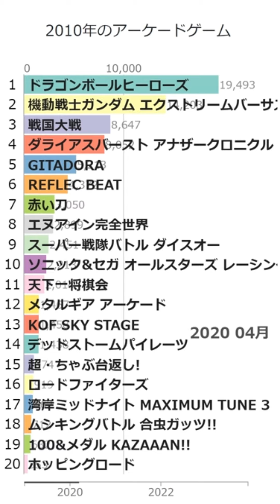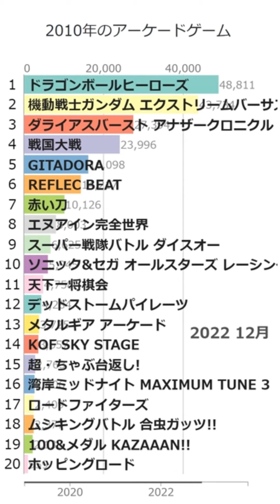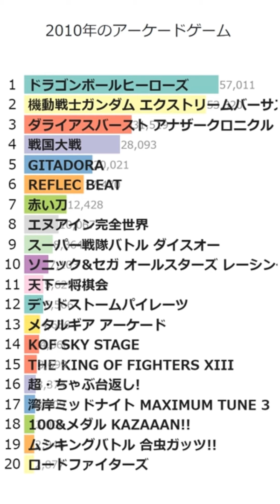「2010年のアーケードゲーム」Wikipedia 閲覧数 Bar Chart Race (2019～2023)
Wikipediaカテゴリの「2010年のアーケードゲーム」にある記事のアクセス数によるBar Chart Raceです。
2024/1/1付のウィキペディアのデータを使用しています。
2019年1月から2023年12月の5年間のアクセス数データです。

機動戦士ガンダム エクストリームバーサス
ダライアスバースト アナザークロニクル
ソニック&セガ オールスターズ レーシング
超・ちゃぶ台返し!
100&メダル KAZAAAN!!
ムシキングバトル 合虫ガッツ!!